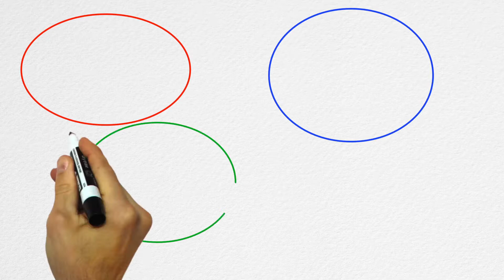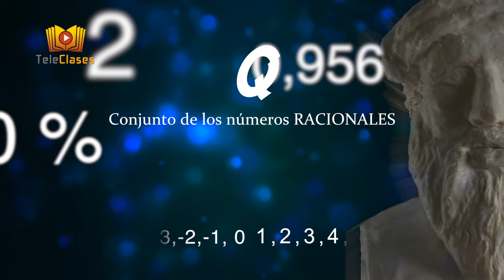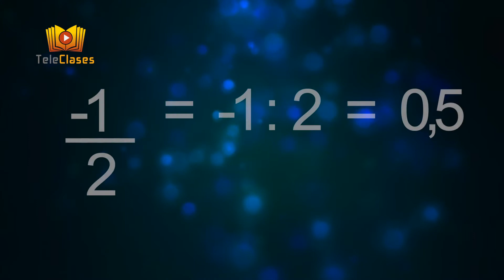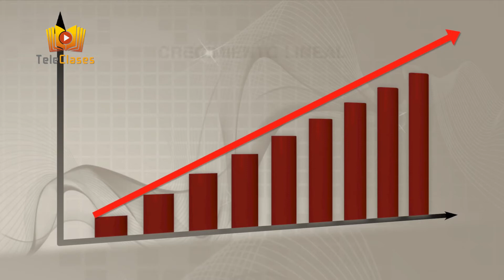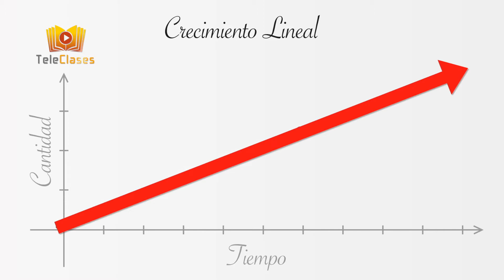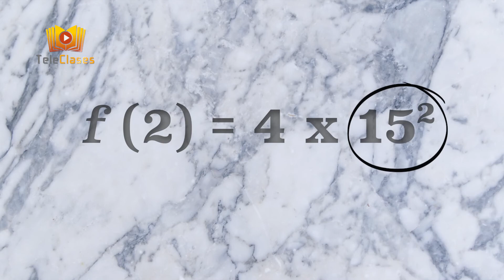8º BÁSICO/MATEMÁTICAS - Operaciones de números enteros